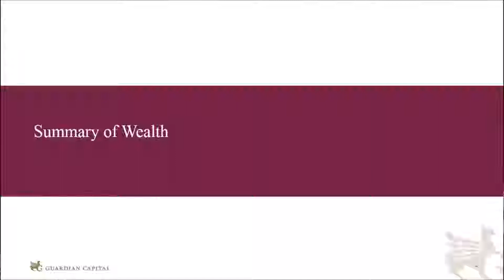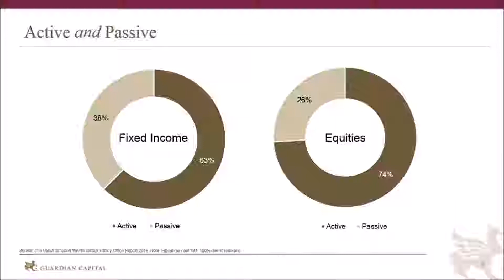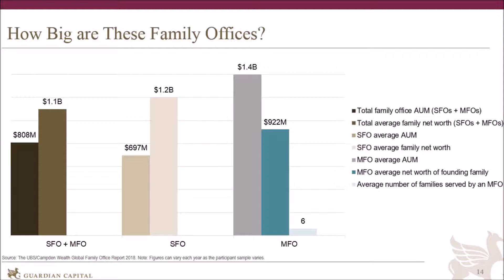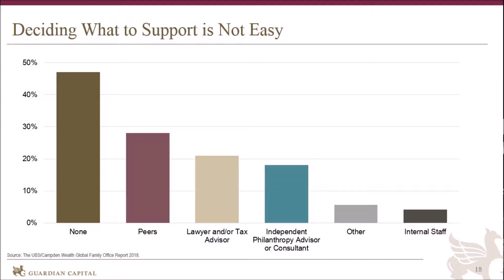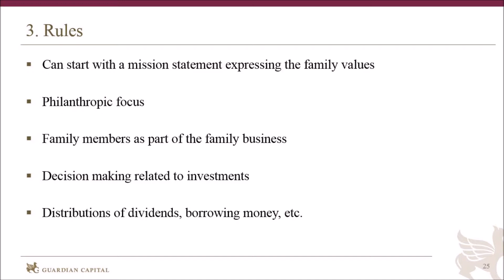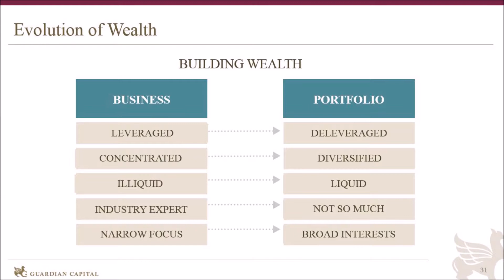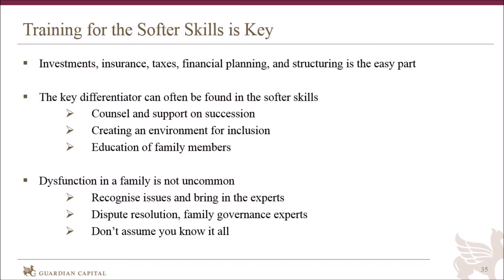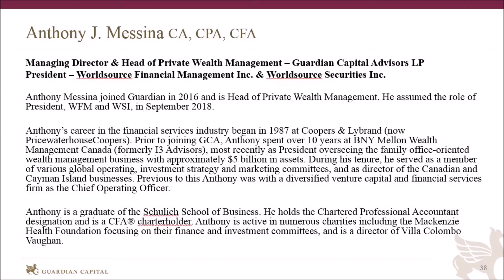Anthony Messina 2018 IDCWIN Presidents Conference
Anthony Messina  Head of Private Wealth at Guardian Capital and President at Worldsource Securities and Worldsource Financial delivers a presentation about the Family office and where wealth is held in Canada and the world. Anthony is always entertaining and informative. This video is well worth watching.